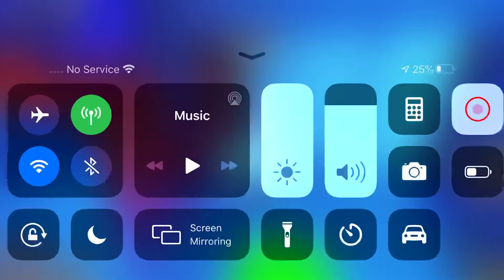Roblox ninja warrior blue mobile stage 2 clear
Sorry for not posting in a while